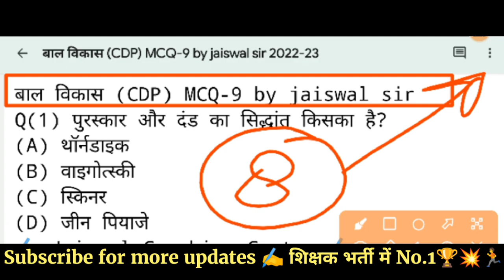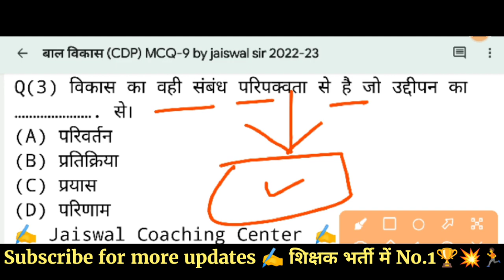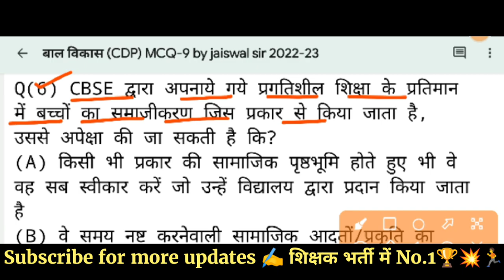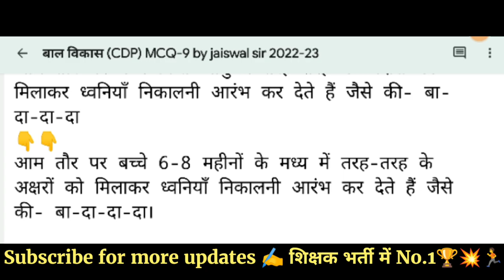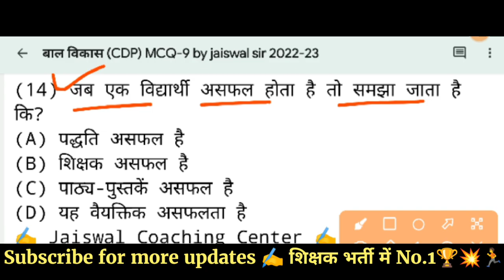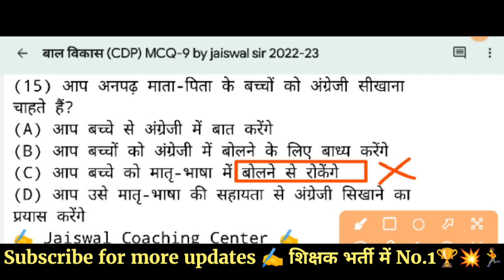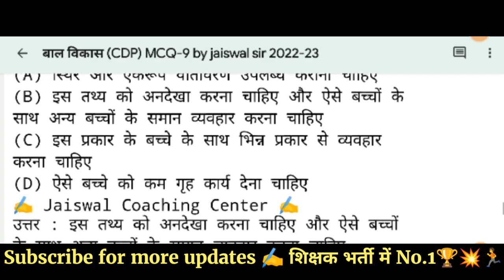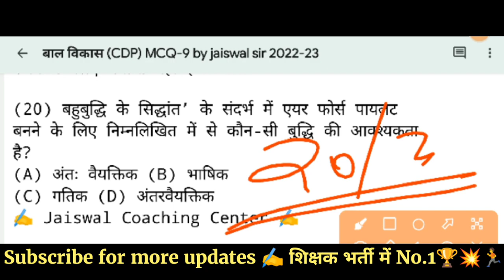CTET EXAM 2022 | बाल विकास MCQ -09 by jaiswal sir | ctet Bal Vikas class | Bal Vikas CDP for ctet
CTET EXAM 2022 | ctet online classes 2022 | बाल विकास MCQ -09 by jaiswal sir | ctet Bal Vikas class | Bal Vikas CDP for ctet | ctet best online classes 2022

baal vikas CTET
CTET preparation
CTET CDP Pedogogy
bal vikas m
material paper
CDP classes
pedagogy